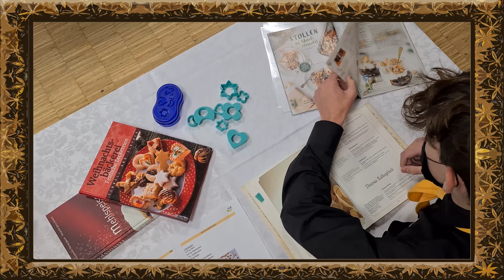Ein Adventgruß der HLW Landeck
Weihnachtsbäckereien in der HLW Landeck